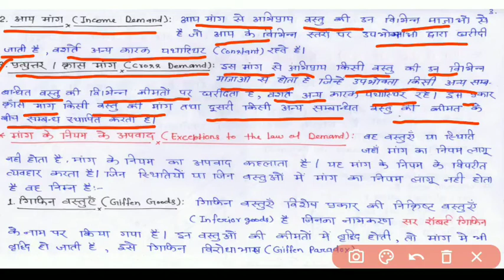मांग विश्लेषण |UGC NET|GIC|PGT|TGT|AND OTHER COMPETITIVE EXAM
Friends aaj maine demand analysis ko bahut hi saral vidhi se samjhaya hain jo aapke samjh main bahut ache se aayega . Yeh demand analysis ka 1 part hain iske something 2 ya 3 part aayenge In classes ko dekhne ke bad deman ke bare aapke jaha tak hain sari jankari mil jayegi jo exam ke liye bhaut effective hogi.
Thanks you freinds
Support me
Class kesi lagi jarur bataye .